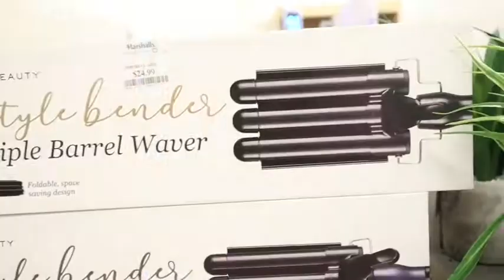WEEKLY VLOG | Home Idols + McDonald’s Shakes EVERYTHING + Naked Wardrobe Plug & More | King Keria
Welcome Back To The Dynasty!

In today’s video things definitely get interesting 🤨💸🚪.